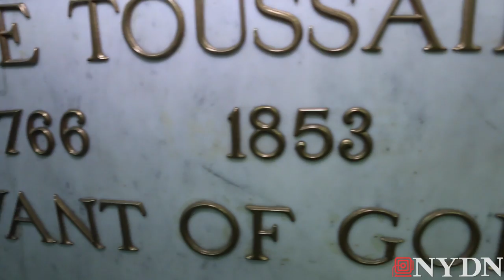Inside St. Patrick's Cathedral ahead of Pope visit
The Daily News goes inside the celebrated St. Patrick's Cathedral ahead of Pope Francis' visit to see what the leader of the Catholic church will see when he pays a visit to the famed location.